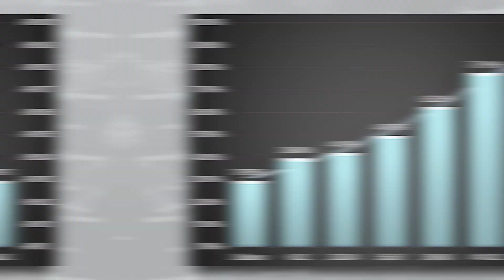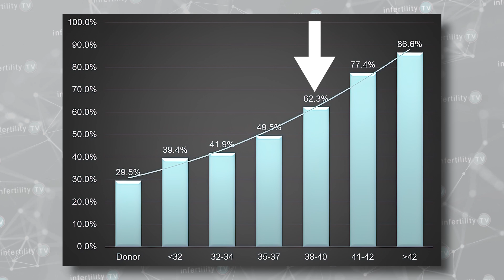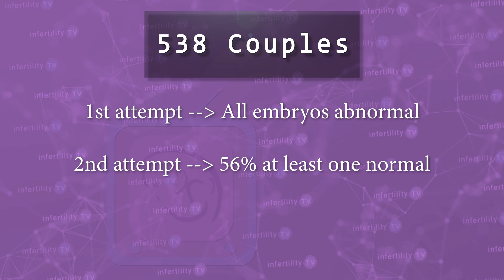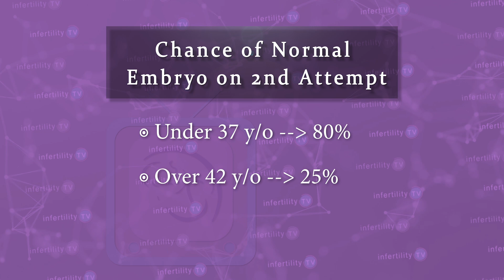IVF with PGT: Is there any hope if all your embryos were abnormal?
What if you opted to do chromosome testing on your embryos (PGT-a) during IVF and they all came back abnormal? Should you stop trying because further IVF attempts would be futile? Or should you keep going? Find out from Dr. Randy Morris MD-The BOARD CERTIFIED IVF expert on this episode of InfertilityTV
Chapters
0:00 Introduction
0:40 Embryo chromosome abnormalities
1:00 PGT-a (IVF embryo testing)
1:15 Older women produce more abnormal embryos
1:25 At each age, the percentage of abnormal embryos can vary
2:21 Study with couples who had all abnormal embryos
2:30 Over half had a normal embryo on the 2nd attempt
3:25 Live birth rate was the same with normal embryos from 2nd attempt